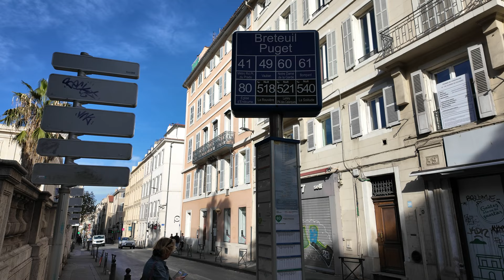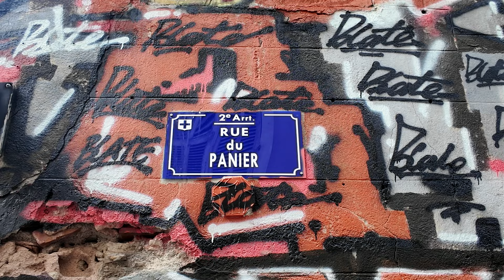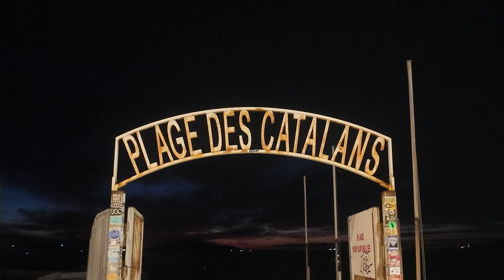Marseille, France in a Day: 6-Hour Itinerary | Nepali Travel Vlog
# Country 2, Vlog 4

Day 1 - Marseille, France in a Day: 6-Hour Itinerary 🇫🇷
Six hours isn't enough to fully explore Marseille, but during this time, I attempted to visit as many attractions as possible. I arrived at Marseille Airport at 11:30 and commenced my Marseille adventure at the Basilica of Notre-Dame of la Garde, offering a breathtaking view of the city. Following that, I visited other places such as Palais Longchamp, Le Panier, Cathédrale de la Major, Fort Saint-Jean, MUCEM museum rooftop terrace, Vieux Port Plage des Catalans, Vallon des Auffes and Le Canebière.

Timeline:
00:00 - Marseille Provence Airport
00:27 - Journey to the Basilica of Notre-Dame de la Garde
00:56 - Views of Marseille
01:45 - Basilica of Notre-Dame de la Garde
01:58 - Palais Longchamp
02:28 - Journey toward the hostel
02:43 - Le Panier
03:20 - Cathédrale de la Major
03:58 - Paseo Marítimo
04:18 - Fort Saint-Jean
04:25 - MUCEM museum rooftop terrace
04:47 - Fort Saint-Jean
05:24 - Vieux Port
05:52 - Plage des Catalans
06:03 - Journey toward Vallon des Auffes
06:14 - Vallon des Auffes
07:00 - Vieux Port
07:09 - Le Canebière
07:19 - Cost of Marseille
07:43 - Marseille Hostel